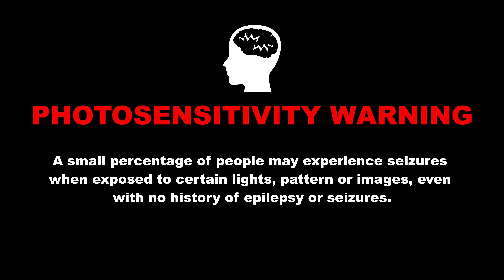Dead Space: Remastered 4K60 | MOD| ReShade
I make a ReShade for Dead Space 1.

ReShade was created on a color calibrationed Monitor.

Brightness was on Default (50%)